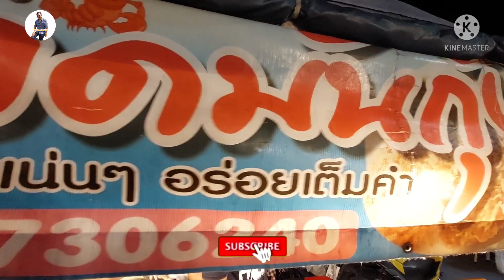โคตรทึ่ง!..คนรุมหนัก ทอดไม่ทัน กุ้งเน้นๆกุ้งจุกๆ ราคาแค่10บาท 6คนทำยังเอาไม่อยู่